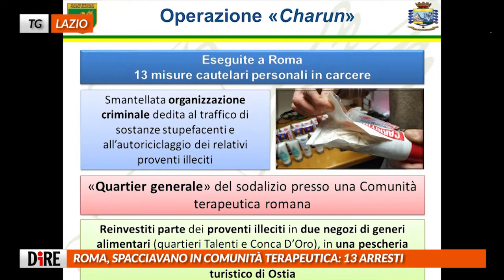Tg Lazio, edizione del 7 maggio 2019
CASAL BRUCIATO, ANCORA MINACCE AI ROM: VI DEVONO IMPICCARE TUTTI
TRIBUNALE: NESSUNA ASSOCIAZIONE PER FAVORIRE CERRONI
EUROPEE, UNINDUSTRIA AI CANDIDATI: PRIORITÀ ACCESSO AL CREDITO
ROMA, SPACCIAVANO IN COMUNITÀ TERAPEUTICA: 13 ARRESTI